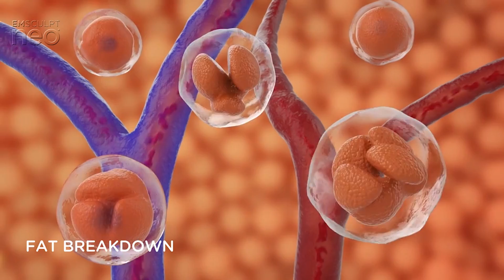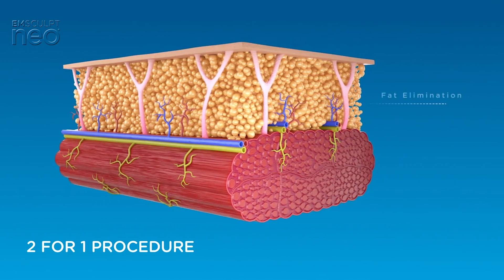Muscular Rehabilitation with HIFEM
Dr Starsiak explains the role of HIFEM in muscular rehabilitation and optimization.